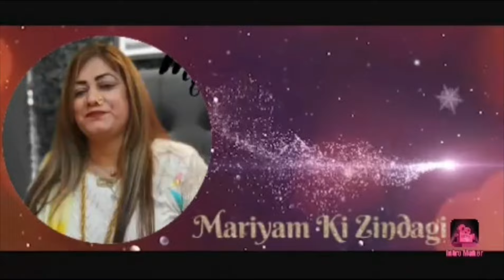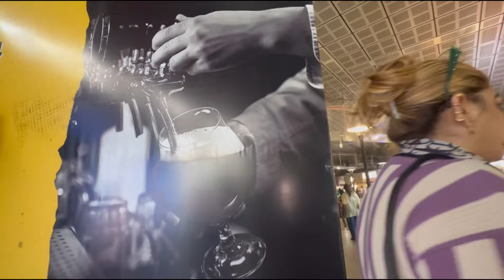Family Ke Shaath Bohot Acha Safar Raha ❤️